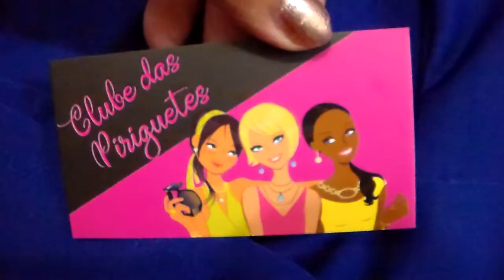NÉON BOMBANDO PARA O CARNAVAL NO BRÁS